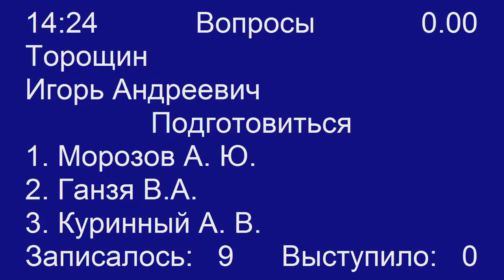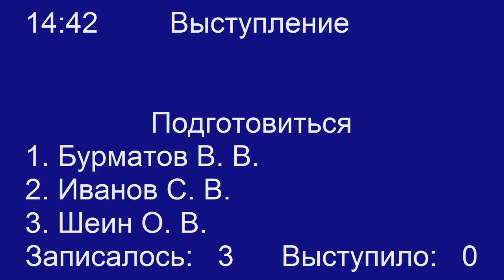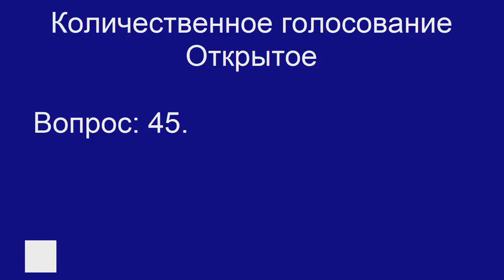Законопроект № 333436-7 (запрет притравки собак). 1-е чтение. 15.12.2017 (почти полная)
Заметка о видео с хронометражем
на странице "Охотоведение":

Пленарное заседание Государственной Думы Федерального Собрания Российской Федерации 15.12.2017.
Вопрос № 45. Законопроект № 333436-7 “О внесении изменений в Федеральный закон "Об охоте и о сохранении охотничьих ресурсов и о внесении изменений в отдельные законодательные акты Российской Федерации" (в части запрета применения контактных способов тренировки (дрессировки) животных)”.
Инициаторы законопроекта: Депутаты Государственной Думы В.В.Володин, И.И.Мельников, С.М.Миронов, О.В.Савастьянова, О.В.Шеин, О.В.Тимофеева, О.Н.Епифанова, В.В.Бурматов, В.А.Панов.
Ответственный, профильный комитет: Комитет Государственной Думы по природным ресурсам, собственности и земельным отношениям.